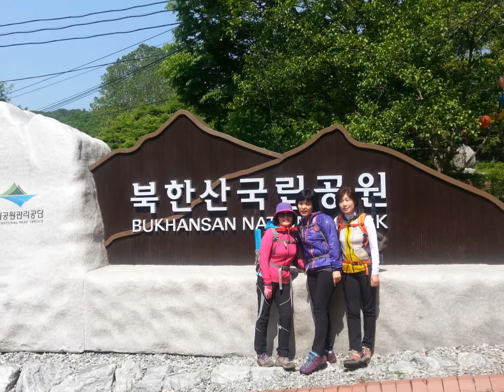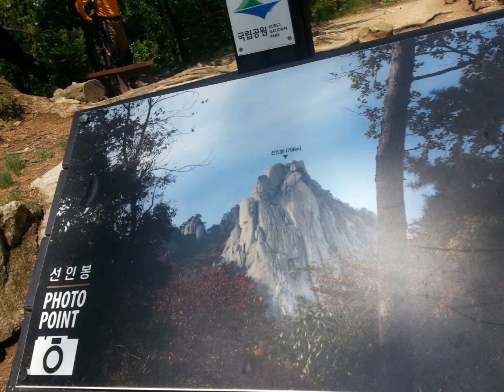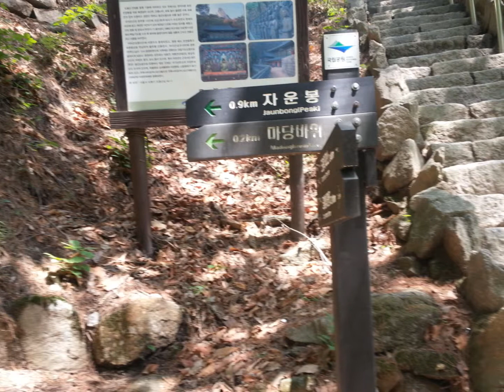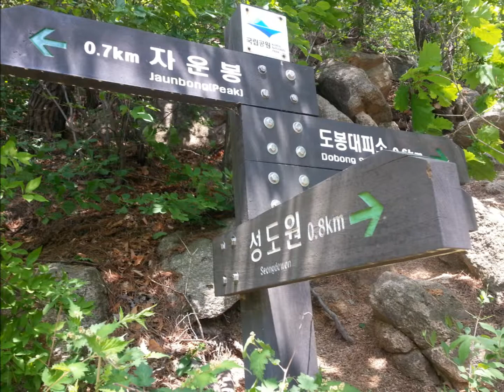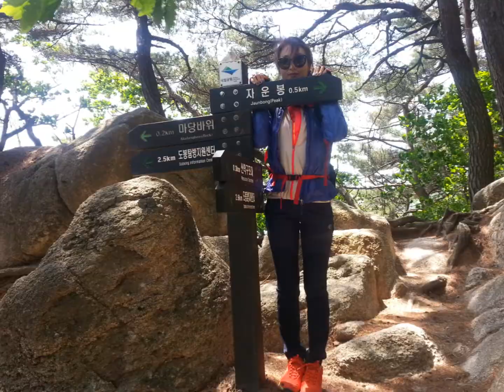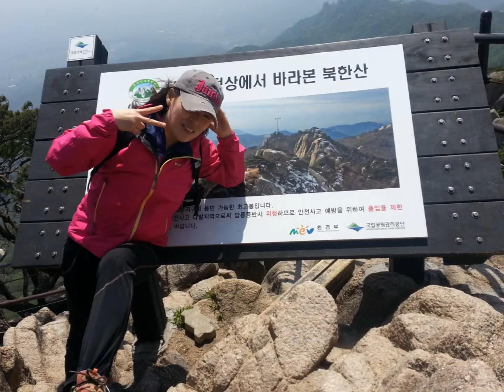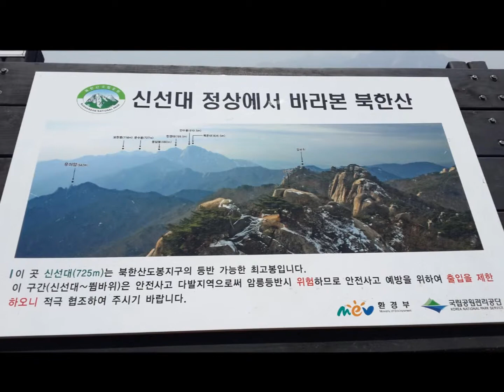신미순 5월